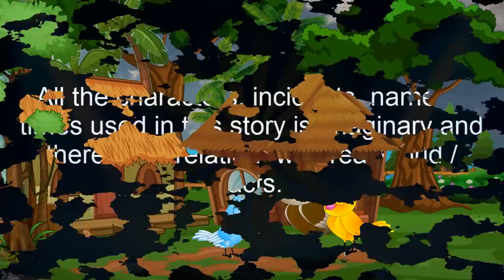মায়ের আদর | Mayer Ador | Bangla Cartoon | Thakurmar Jhuli | Pakhir Golpo | Tuntuni Golpo